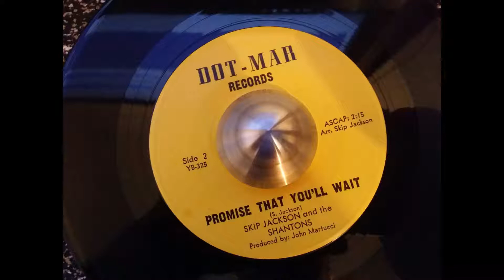SKIP JACKSON ~ PROMISE THAT YOU'LL WAIT (Northern Soul)